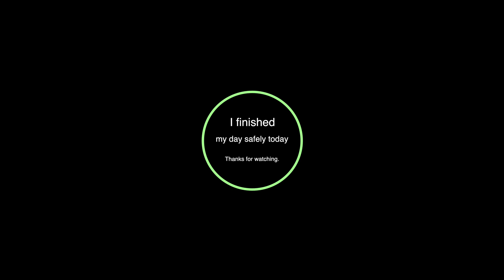흙막이 ( Earth retaining construction ) - 현재 진행중인 작업~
흙막이  작업영상
큰장비가 작업하기에는 작은 공사 현장이라 3W로 진행하고 있습니다.
일반적으로는 6W급이상이 작업에 수월합니다.
주의할점 3W 무경험자는 ~  빔작업에서 능률이 떨어질수 있으며, 위험할수 있습니다.
차량 전면부 활용을 잘하면 빔기중작업에서 크게 어려움이 없습니다.
초보님들.. 타이어 차량의 무게 중심은 후방쪽 이라고 말씀 드렸죠? 상기 하시길.
항상 응용하고 늘생각하며 작업하는 태도 명심...
오늘도 안전~!
작업과정
오거차량(5ton)의 진입을 위한 평탄작업 - 천공 작업& 가시설 H빔설치 - 부분 토류판설치 - 띠장설치 - 버팀보설치 - 진행중 - 하단부 토류판 설치 -
전반적인 작업과정을 눈으로 보고 간접체험하는것 만큼 가장좋은 공부는 없습니다. 장비를 숙달되게 조종하는것은 단시일에 되지만 현장경험만큼은 다른 얘기입니다. 20대 초반 부기사시절 저에게 가장 힘들었던 부분은 경험하지 못한 현장경험이 얼마나 중요한지... 잘알고 있기에  현장의 전반적인 영상을 담아,
다양하고 유익한 작업영상을 업로드하려 노력하고 있습니다.